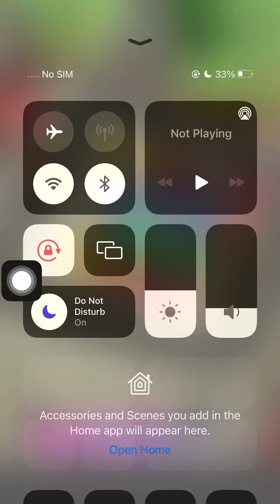noob vs pro vs hacker - parking jam 3d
NOOB vs PRO vs HACKER - Parking Jam 3D, Park Master Hack, Mod Apk Top Free Mobile Best Games on iOS iPhone / Android 2020 Video.

Parking Jam 3D
Embrace your road rage!
Popcore GmbH

Slam the breaks! You’re in a Parking Jam!

It is time to leave the parking lot, but why are everyone else’s cars in the way? You need to move them … but hold on! It needs to be done in the right order, because these tight parking lots have tons of obstacles! Can you solve this tricky parking puzzle and get all the cars on the road?

In this fun and colorful game, you challenge your logic skills, critical thinking, and timing precision. There are tons of beautiful car colors and patterns to unlock, to keep you on your toes. It’s super satisfying to flip the cars on the road (or into each other, if you pick them in the wrong order!)

What are you waiting for? Challenge your brain with this tricky game right now!